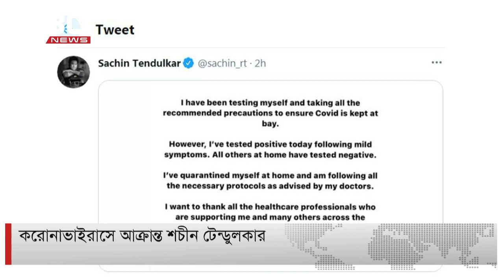করোনাভাইরাসে আক্রান্ত শচীন টেন্ডুলকার